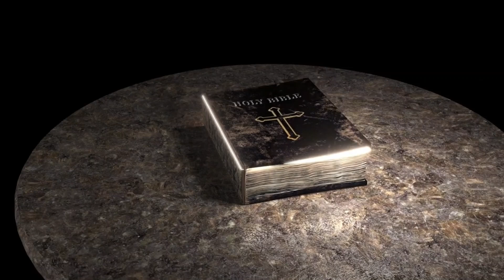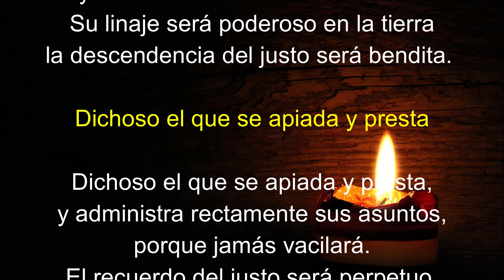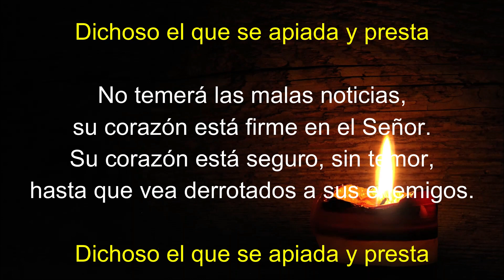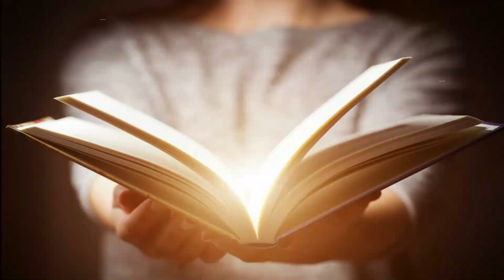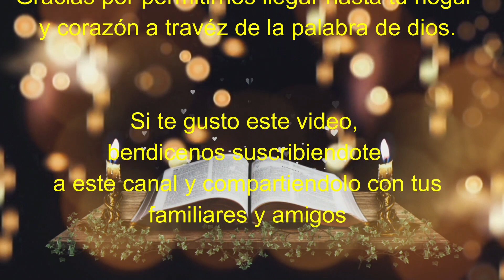Lectura del SANTO EVANGELIO DE HOY miércoles 10 de Agosto de 2022 ( El que me sirve será honrado )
Lectura del SANTO EVANGELIO DEL DIA DE HOY miércoles 10 de Agosto de 2022 😇 ( El que me sirve será honrado )

Lectura y evangelio de hoy miercoles 10 de agosto

En aquel tiempo, Jesús dijo a sus discípulos: “Yo les aseguro que, si el grano de trigo sembrado en la tierra no muere, queda infecundo; pero si muere, producirá mucho fruto. El que se ama a sí mismo, se pierde; el que se aborrece a sí mismo en este mundo, se asegura para la vida eterna. El que quiera servirme que me siga, para que donde yo esté, también esté mi servidor. El que me sirve será honrado por mi Padre’’.